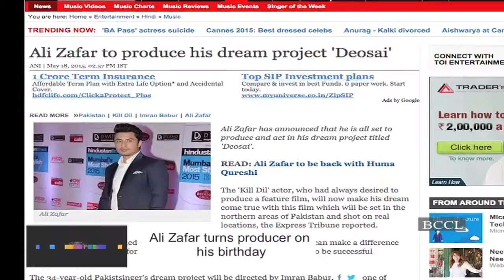Ali Zafar turns producer on his birthday - TOI